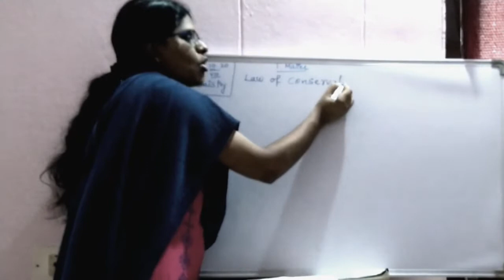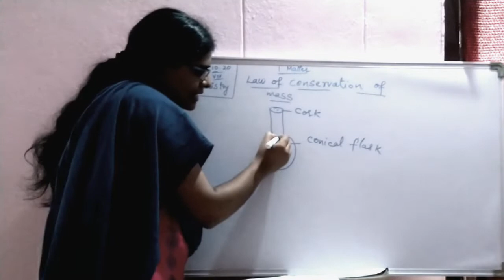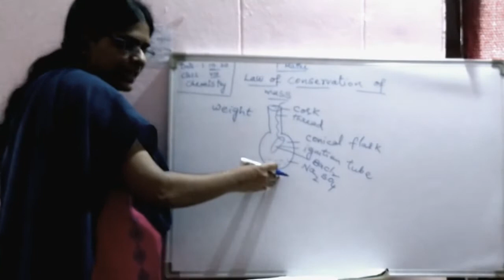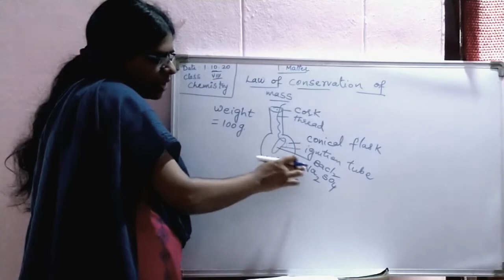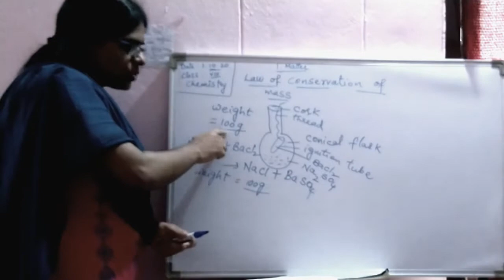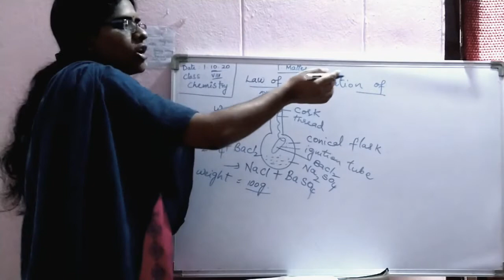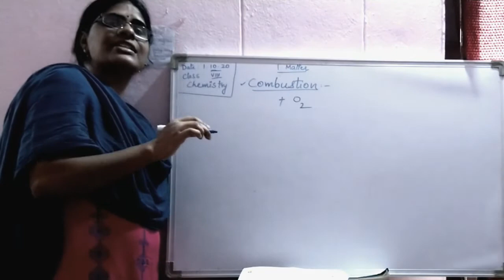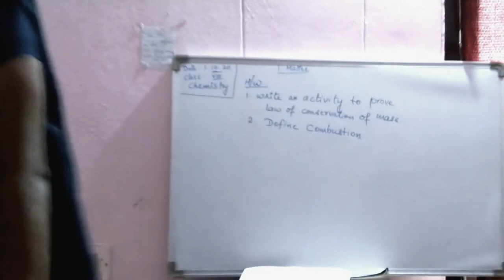VIII CLASS E/M, SUB : CHEMISTRY, TOPIC : MATTER